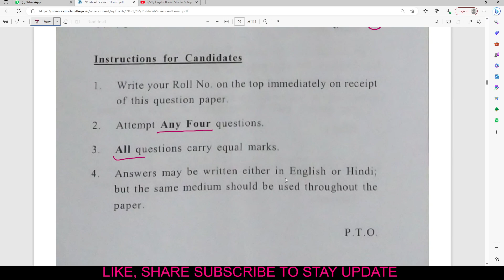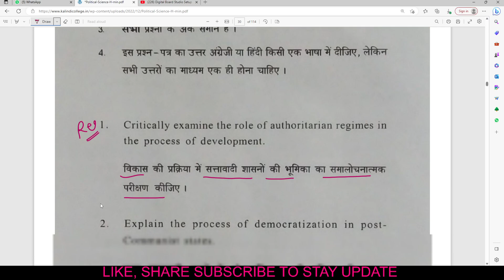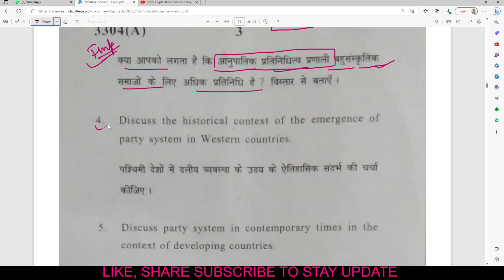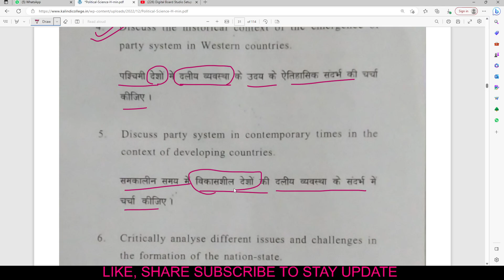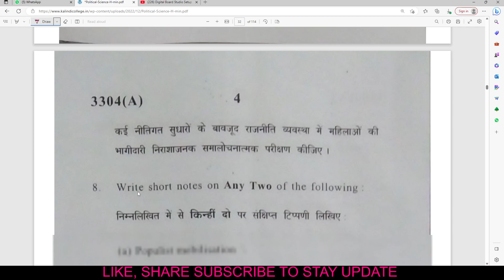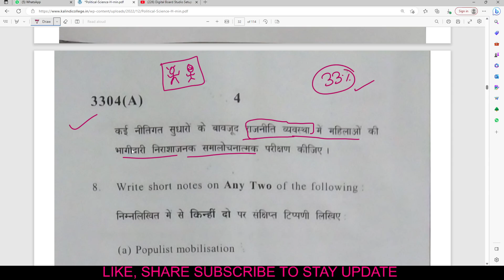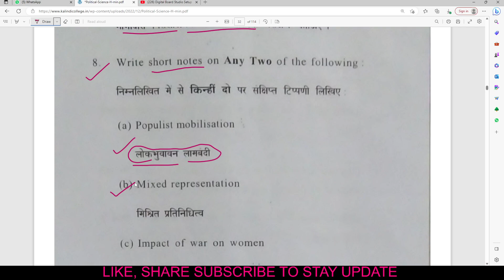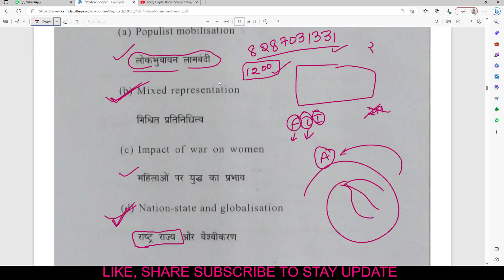Political process and institutions in comparative perspective du sol 4th semester question paper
1.  Instagram :- @Sol solutions by chandan sir | @chandan828703
4.  Facebook :- SOL solutions
5. twitter :- chandan82870

______________________________________________DU SOL BA PROG 1ST SEM QUESTION PAPER | HISTORY OF INDIA | आरंभिक काल से तीसरी सदी तक भारत का इतिहास

DU SOL BA PROG 1ST SEM HISTORY QUESTION PAPER HISTORY OF INDIA UPTO C 300 BC आरंभिक काल से तीसरी सदी तक भारत का इतिहास

1.  Instagram :- @Sol solutions by chandan sir | @chandan828703
4.  Facebook :- SOL solutions
5. twitter :- chandan82870